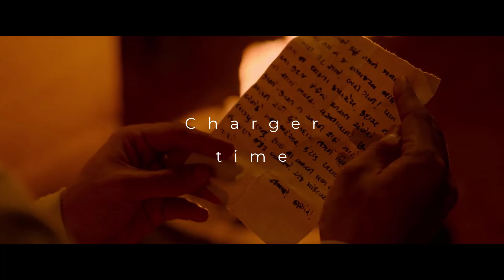Maharaj movie Full Summarized / Maharaj movie Explained In Hindi